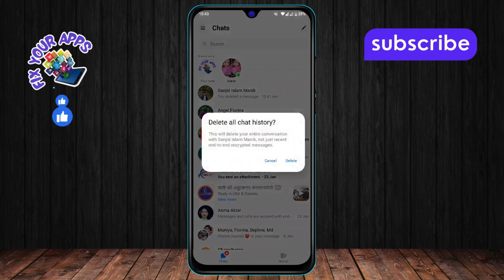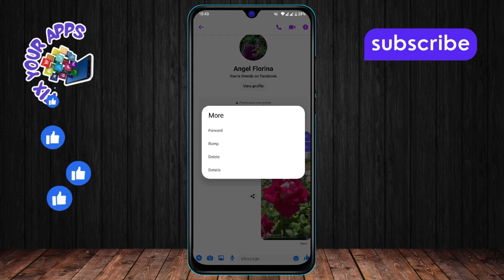How to Delete Deleted Messages on Messenger - Full Tutorial [2025]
How to Delete Deleted Messages on Messenger

Once you delete messages on Messenger, they’re often thought to be gone for good. However, there are times when you may want to remove even deleted messages completely from your account. Whether for privacy concerns or just to clean up your conversation history, understanding how to delete deleted messages can be helpful. In this video, we’ll explain the process and give you the necessary steps to make sure no trace of your deleted messages remains on Messenger. A step-by-step solution can be found in the video.

- How to remove deleted messages on messenger
- Delete all messages on messenger permanently
- How to clear chat history in messenger
- Permanently delete facebook messenger messages
- How to manage deleted messages on messenger